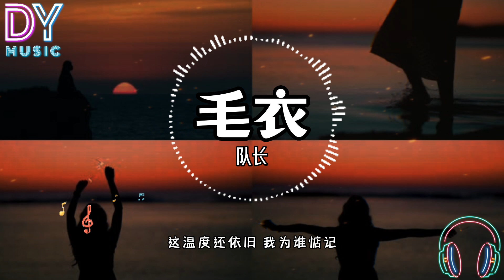队长-毛衣 「你留下的毛衣 就像你留下的对不起 连回头都没有算什么回应」高音质 動態歌词 拼音歌词 PinyinLyrics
歌词在下面：
Singer: Dui Zhang (队长)
Title: 毛衣 (Mao Yi)

什么都没剩下
Shenme dou mei sheng xia
除了留下的毛衣
chule liu xia de maoyi
被你忘记
bei ni wangji
应该忘了待在我的外套里
yinggai wangle dai zai wo de waitao li

灯红酒绿
denghongjiulu
也没能够让我忘掉你
ye mei nenggou rang wo wangdiao ni
忘掉你就像是一个小可爱
wangdiao ni jiu xiang shi yige xiao ke’ai
站在原地
zhan zaiyuan di

对这世界充满了怀疑
dui zhe shijie chongmanle huaiyi
回不去的
hui bu qu de
有多少人全都断了联系
you duoshao ren quandou duanle lianxi
数不清楚
shu bu qingchu

我不知道到底什么原因
wo bu zhidao daodi shenme yuanyin
就像你丢下的毛衣
jiu xiang ni diu xia de maoyi
还在我的怀里
hai zai wo de huai li
你留下的毛衣
ni liu xia de maoyi

就像你留下的对不起
jiu xiang ni liu xia de duibuqi
连回头都没有算什么回应
lian huitou dou meiyou suan shenme huiying
你留下的毛衣

这温度还依旧
zhe wendu hai yijiu
我为谁惦记
wo wei shei dianji
我会穿着它
wo hui chuanzhuo ta
看我们看过的电影
kan women kanguo de dianying

忘掉那些
wangdiao naxie
我们记忆深处的剧情
women jiyi shen chu de juqing
安静坐下
anjing zuo xia
拍落布满灰尘的钢琴
pai luo bu man huichen de gangqin

然后一个人旅行
ranhou yige ren luxing
反向列车往哪里开
fan xiang lieche wang nali kai
不同角色是好是坏
butong juese shi hao shi huai
当灯灭了思念装载
dang deng miele sinian zhuangzai

我的朋友东倒西歪
wo de pengyou dongdaoxiwai
只剩
zhi sheng
我在回忆里面出不来
wo zai huiyi limian chu bu lai
我的房间突然变陌生
wo de fangjian turan bian mosheng

回忆在回忆里该要怎么重生
huiyi zai huiyi li gai yao zenme chongsheng
我们一起大笑吧
women yiqi da xiao ba
别管邻居敲门
bieguan linju qiao men
就这样忘掉吧你的热吻
jiu zheyang wangdiao ba ni de re wen